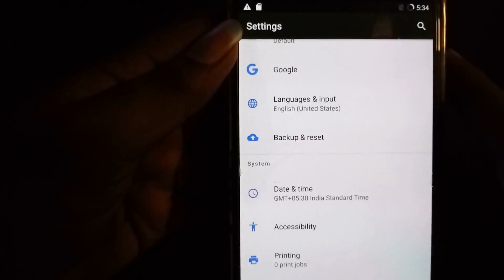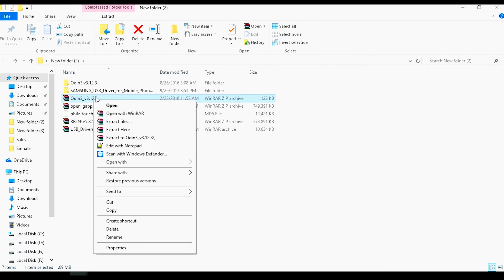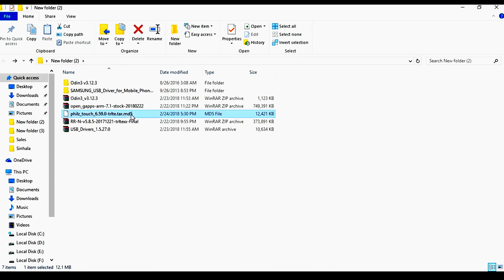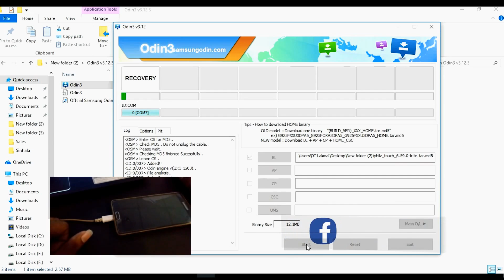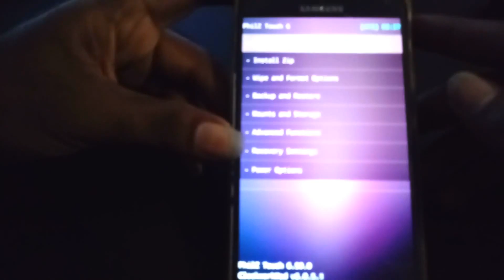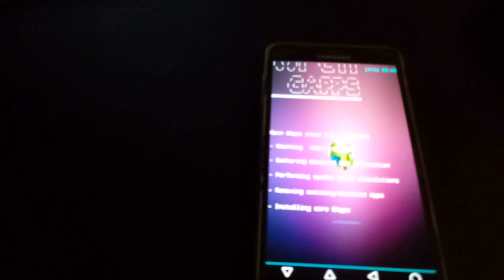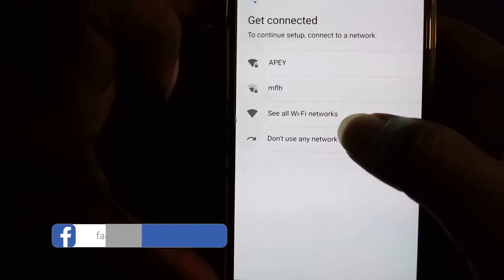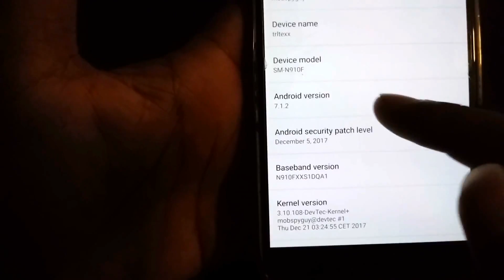Android Nougat 7.1.2 for Galaxy Note 4 | Full Guide | Sinhala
This video made for Samsung Galaxy Note 4 Users.

Step 01
Installing USB Drivers

Step 02
Flashing Custom Recovery

Step 03
Installing ROM and GApps

Step 04
Setup device

Watch the video and follow the instruction to update your galaxy note 4 marshmallow to Nougat.

Cheers.. :)